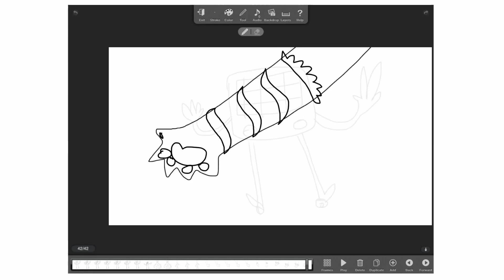How I Animate (feat Mettaton)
im sorry throw me in the trash